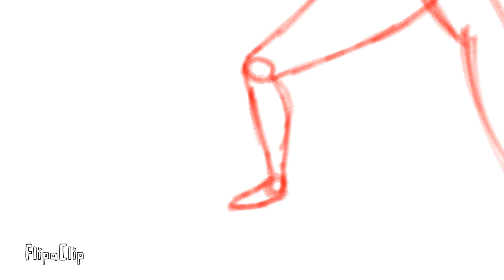Miraculous Ladybug Animation Base ↓LOOK IN THE DESCRIPTION↓ (FREE TO USE)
Lucky Charm Animation Base
🔴RULES🔴
• When using don't claim the background as yours
• credit me
• better ask me before using